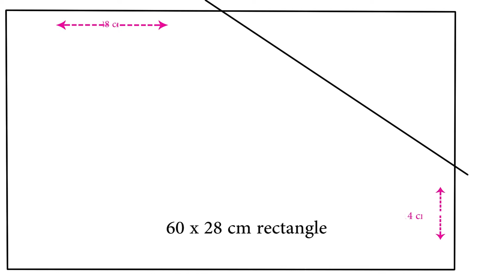Elephant Drawing Step by Step | Pencil drawing